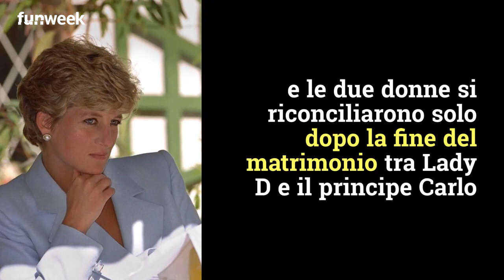Lady Diana e quell’orribile gesto contro la matrigna: cosa c’è di vero?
Lady Diana è stata accusata di aver compiuto un orribile gesto compiuto all'età di 28 anni contro la 'cattiva' matrigna. Emerge solo ora l'inquietante episodio. Foto: Kikapress

LEGGI ANCHE: -- Dopo anni dalla luna di miele di Lady Diana e Carlo spunta quell’assurdo retroscena su Camilla che ha indignato tutti: cosa è uscito fuori